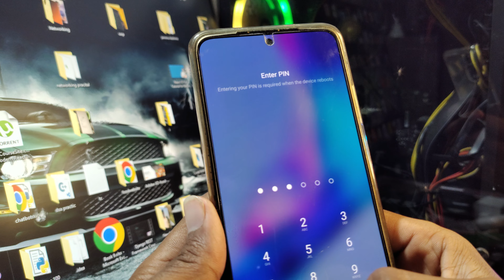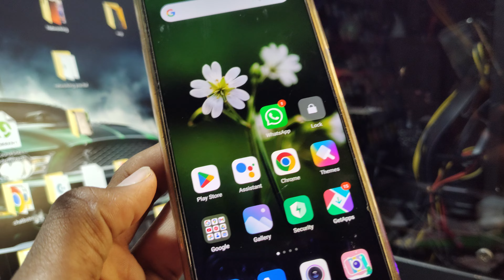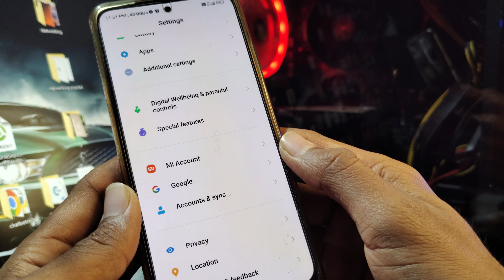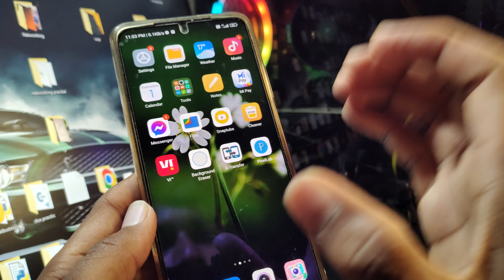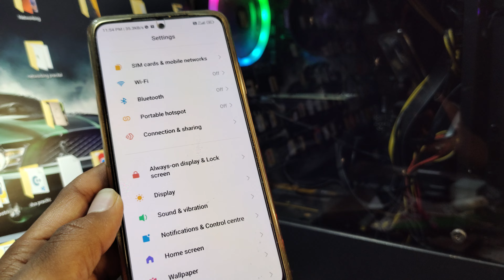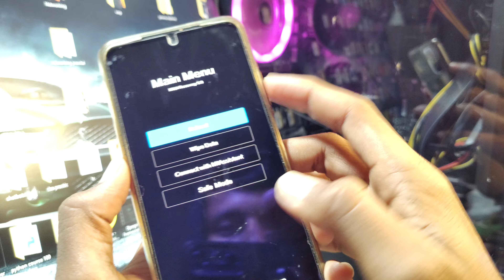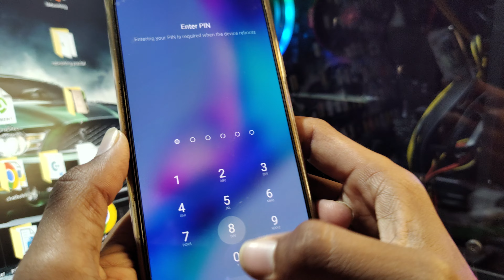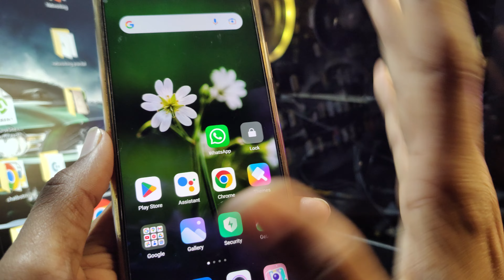Tecno mobile automatic switch off problem 📴 | Tecno Automatic switch of problam tecno spark 7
Hello gays kese ho gays iss video me hamne aapko bataya hai ki tecno mobile automatic switch off problem    I hope ye video aapko pasand aayi hogi agar aapko yah video pasand aayi to aap video ko like jarur Kare or agar aap hamare iss channel pe pehli baar aaye hue he to aap iss channel ko subscribe jarur kare or Bell icon ko bhi press kare jisse agar me koi new video upload karuga to uski notification aapko sabse pahle milegi